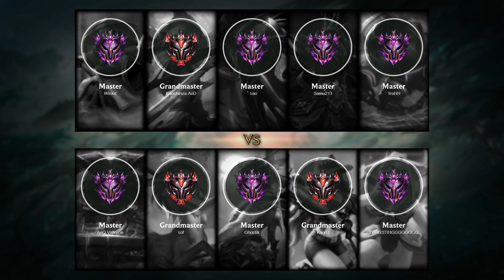Lux Support vs Nautilus - EUW Master Patch 10.22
- Skin: Pajama Guardian Lux
- Primary Rune: Guardian

Timeline:
00:00 Ban & Pick
00:15 Runes & Abilities
01:26 Gameplay
03:24 Team FIGHT
04:16 Gameplay
06:02 Team FIGHT
06:35 Gameplay
07:07 Team FIGHT
08:15 Gameplay
09:17 Team FIGHT
09:45 Gameplay
11:18 Team FIGHT
11:46 Gameplay
12:44 Team FIGHT
13:33 Gameplay
15:17 Get a Double Kill
15:38 Take down The Turret
16:19 Gameplay
17:01 Team FIGHT
18:02 Take down The Turret
18:34 Gameplay
19:09 Team FIGHT
19:37 Gameplay
21:28 Team FIGHT
22:07 Gameplay
23:19 Team FIGHT
24:03 Take down The Turret
24:36 Team FIGHT
25:26 Take down The Turret
25:41 Gameplay
27:23 Take down The Turret
27:45 Team FIGHT
28:36 Take down The Turret
28:46 Team FIGHT
28:58 End credit (Damage dealt and Item & Abilities order)